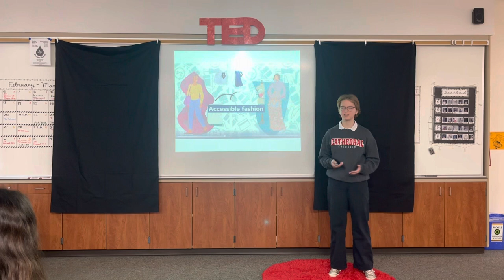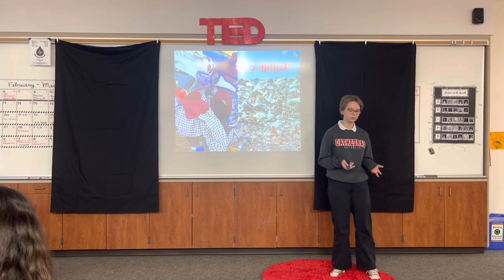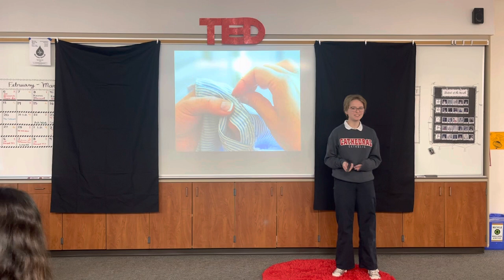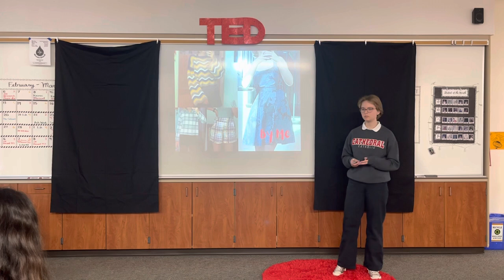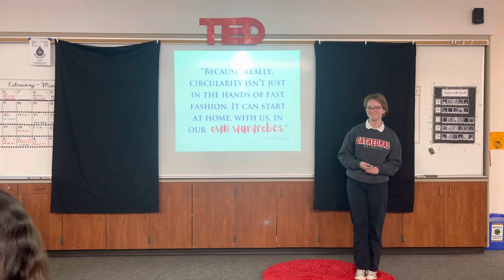Create your Own Wardrobe